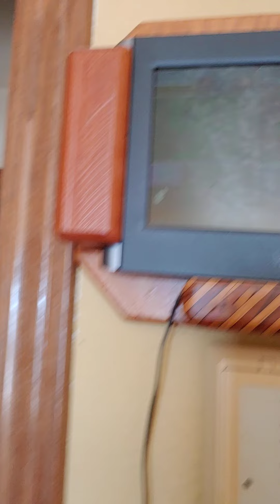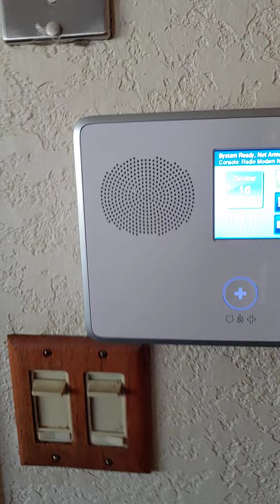99* over edges of Boring Oregon. Cell service down. Extreme fire danger 10% humidity